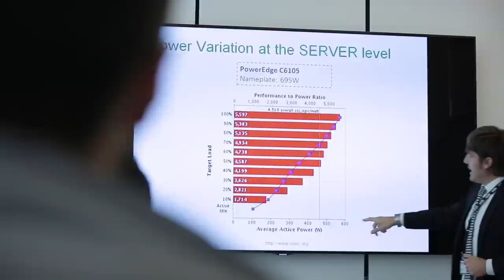Benvenuti a VEM Forward 2015 - 3 ottobre 2014